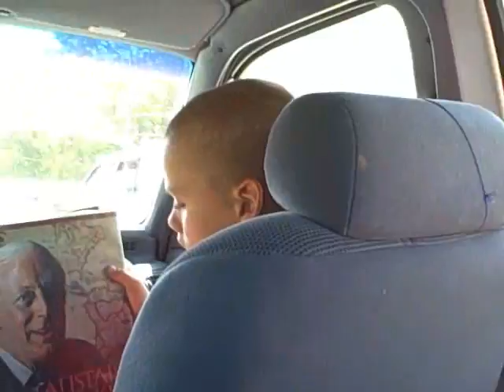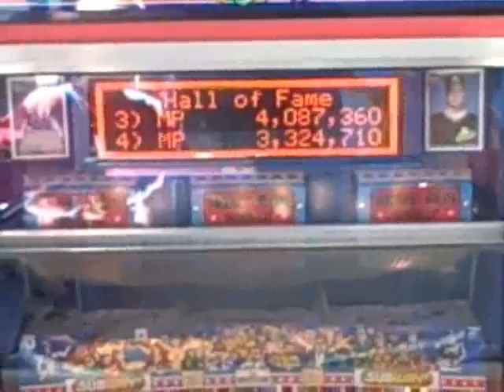Knoebels 9/20/09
The kids and I go on a suprise journey.